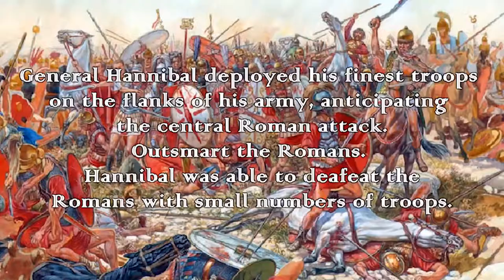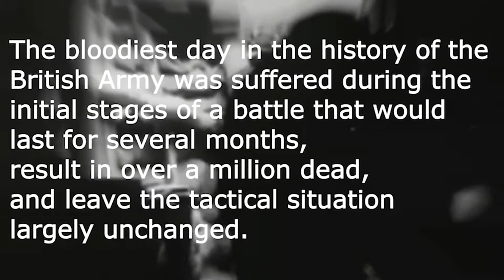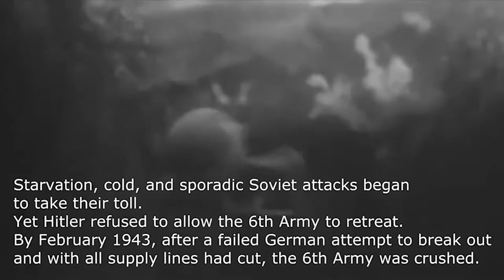Top 5 Bloodiest Battle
No one likes war. When the war begins a lot of people die. Today watch the deadliest war in human history.